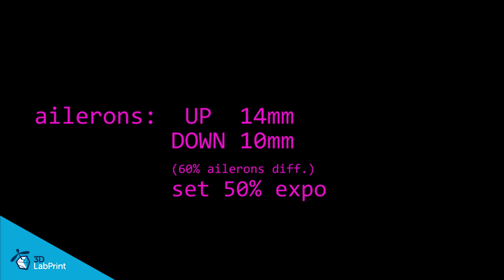Qtrainer guide 10